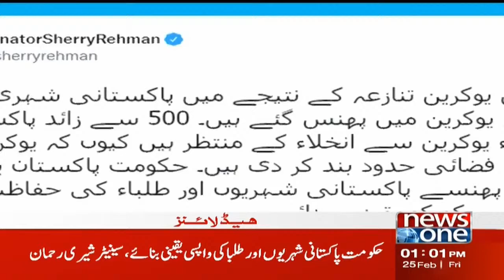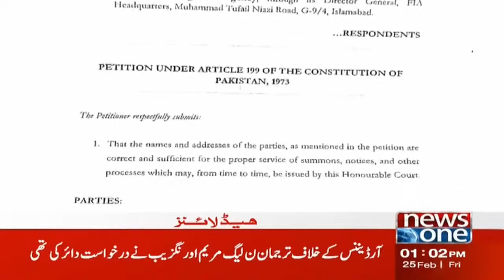NewsOne 1 PM Headlines | Statement of Chaudhry Shujaat | 25 February 2022